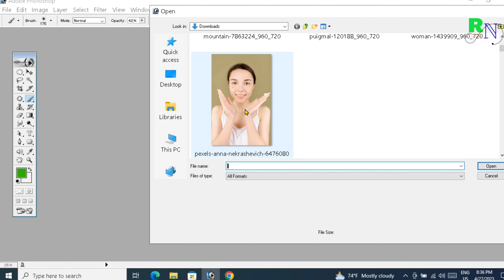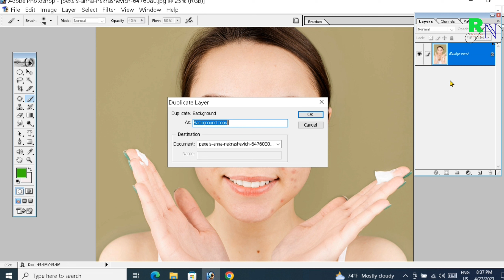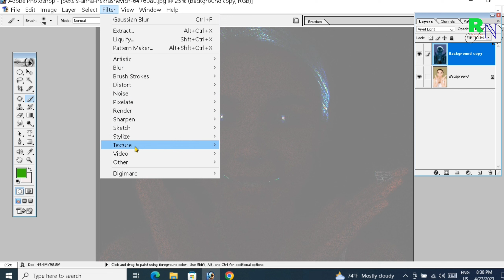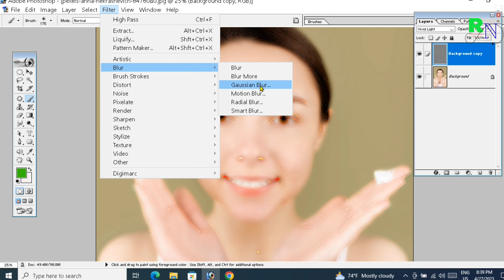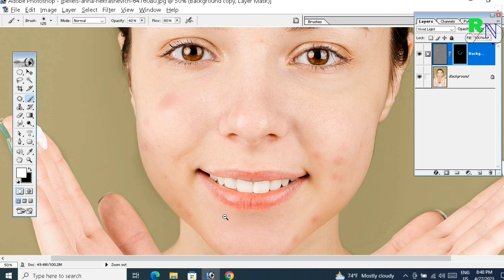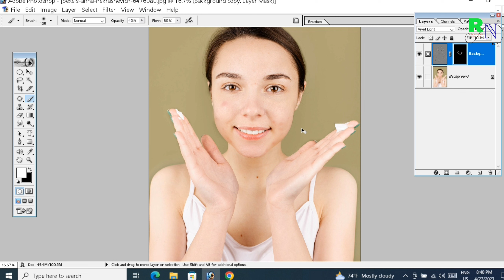How to make clean face in photoshop easily .photoshop face cleaning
To clean up a face in Photoshop, you can follow these steps:

Open the photo in Photoshop.

Duplicate the layer by pressing Ctrl+J (Windows) or Command+J (Mac).

Select the "Spot Healing Brush" tool from the toolbar on the left-hand side of the screen.

Use the tool to remove blemishes, pimples, and other imperfections on the skin.

If needed, use the "Clone Stamp" tool to fix any areas that need extra attention.

Create a new layer by pressing Ctrl+Shift+N (Windows) or Command+Shift+N (Mac).

Select the "Brush" tool from the toolbar and choose a soft brush.

Use the brush to paint over any areas that need extra smoothing or blending.

Adjust the opacity of the new layer to fine-tune the effect.

Save the edited photo.